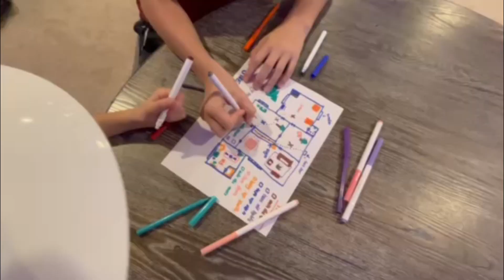Bumbo's Return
Bumbo seeks revenge on the pet turned humans...